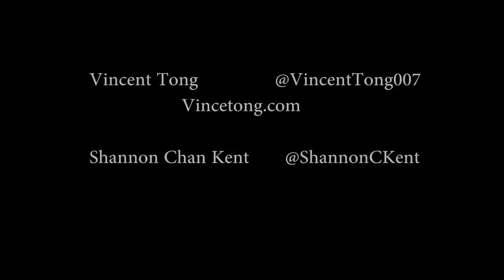Relatively Good Looking Voice Actors Sing Disney's Frozen ( Love Is An Open Door )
Voice Actors: Vincent Tong & Shannon Chan Kent

After watching the infamous "Good Looking Parents Sing Love is an Open Door" I thought to myself, that looks like fun!  So with no rehearsal, just practicing on our own, we came to the studio and Here it IS!

We are both Actors/Voice Actors who work on such Cartoons as: My Little Pony, Ninjago, Death Note, Littlest Pet Shop, Slugterra, Nerds and Monsters, Packages From Planet X, Voltron Force, Iron Man Armored Adventures, Barbie etc...